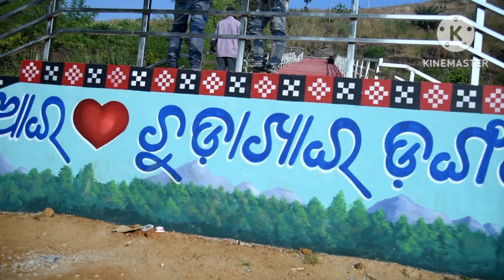TARBHA CHUDAKHAI PAHAD, @tusharpinkyofficial8366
ତରଦ୍ଭା ଡଙ୍ଗର viralvideoଚୁତାଖାଇ ଡଙ୍ଗର
ତରଭା
ଚୁଡ଼ା ଖାଇ ଡଙ୍ଗର
public videos